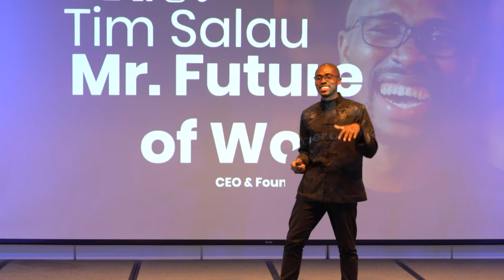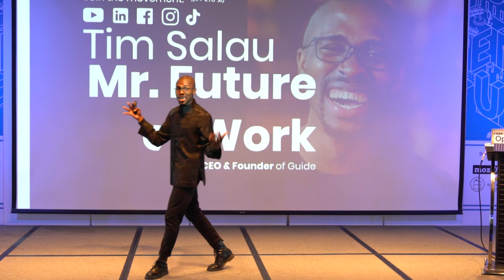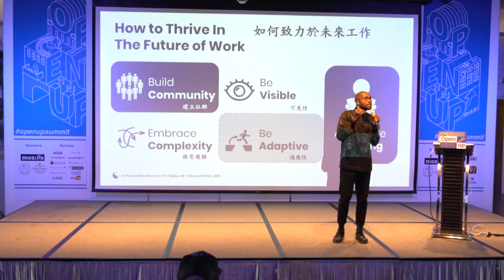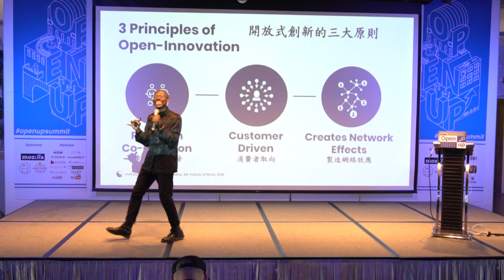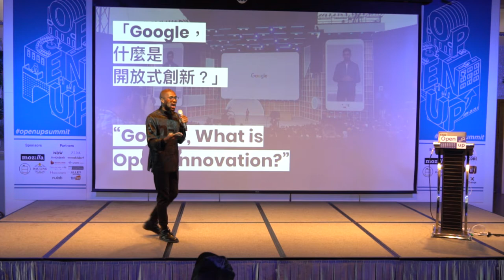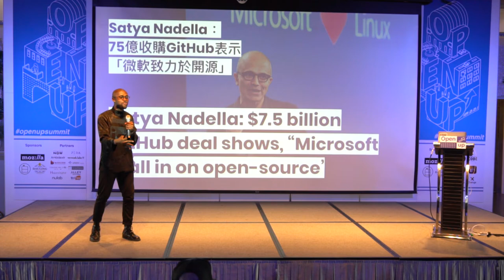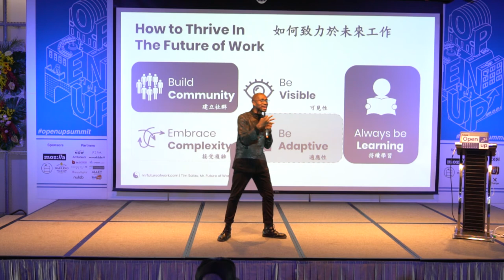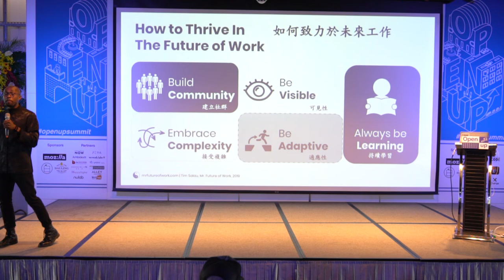Open UP Summit 2019 Tim Salau - How to Thrive in The Future of Work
How to Thrive in The Future of Work
如何在未來職場趨勢勝出！！

In this talk, Tim will discuss how in a dynamic future we must focus on what we can control as leaders and adapt to the constant state of change that will occur in society and the workplace.

本次演講 Tim 將帶領你一起討論在多變的未來工作中，身為領導者應該專注的方向，並且如何在不斷變動的社會與工作場域中快速適應，一起了解新工作模式，解決領導困境，同時連結國際資源！

Tim is a dynamic global community leader. He's the CEO & Co-founder of Guide, a social e-learning platform helping high school students learn essential life skills from their favorite creators, leads the Future of Work with WeWork as their Global Evangelist.

Tim 是一位充滿活力的全球社群領袖，他是 Guide 的創辦人，Guide 幫助高中學生從喜愛的創作者身上學習基本的生活技能。他同時也是 WeWork 的全球傳道士推廣未來工作的概念。

✅  Topic: How to Thrive in The Future of Work
✅  Speaker: Tim Salau, Mr. Future of Work